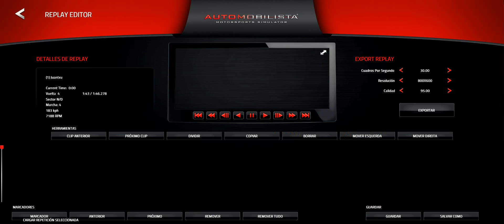Amsbeta 12 03 2017 14 22 48 03